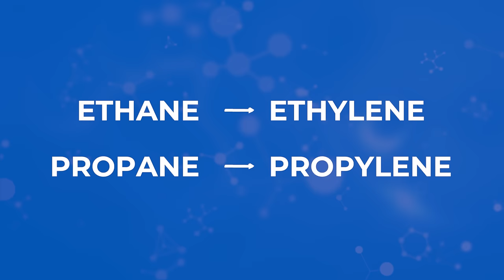How Plastic Affects Climate Change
Explore the connection between two of Earth's greatest threats: climate change and plastic production.

The ocean covers more than 70% of the earth's surface and plays a crucial role in regulating our climate. However, due to human activities, the ocean is facing a range of problems, and climate change is one of the most significant threats.

Firstly, climate change is causing the ocean to warm up, leading to coral bleaching, which affects the survival of marine organisms. Secondly, as the temperature of the ocean rises, it is causing sea levels to rise, which is leading to coastal erosion and flooding. Additionally, the ocean is becoming more acidic due to the absorption of carbon dioxide from the atmosphere, which is affecting marine life and ecosystems. Finally, climate change is also causing changes in ocean currents and weather patterns, which are leading to more extreme weather events, such as hurricanes and typhoons.

It's clear that climate change is having a significant impact on the ocean, and it's essential that we take action to mitigate its effects. This video provides an overview of some of the ways in which climate change is affecting our oceans and why we need to take action to protect them.

Follow the global movement!

0:00 - Plastics and their contribution to the climate crisis
0:28 - The plastic lifecycle and greenhouse gas emissions. Extraction of fossil fuels for plastic production
0:38 - Cracking plants and refineries: From ethane and propane to plastic building blocks
0:58 - Chemical modification and additives in plastic production
1:16 - The manufacturing process: From plastic resins to nurdles
1:32 - Energy-intensive processes and carbon dioxide emissions
1:42 - Transportation emissions in the plastic supply chain
1:52 - Plastic waste management and greenhouse gas emissions
2:07 - Landfills and methane emissions. Incineration and greenhouse gas emissions
2:17 - Recycling and its impact on emissions
2:36 - How “recycled” plastic ends up as microplastics that pollute the ocean
3:06 - How the carbon footprint of the plastic life cycle contributes to global warming
3:17 - The plastic life cycle accounts for more greenhouse gasses than the aviation industry
3:27 - Plastic's impact on the ocean and climate change. The ocean’s role as a carbon sink.
3:49 - Plastic production and projected greenhouse gas emissions
4:01 - Ocean warming and its consequences to coral reefs, marine life, and global food security
4:54 - How rising sea levels impact coastal communities
5:13 - Extreme weather events and their impact on coastal areas caused by ocean warming
5:27 - Hurricanes, cyclones, and typhoons intensified by ocean warming
5:49 - Humanitarian needs and climate-related disasters intensified by ocean warming
6:00 - Ocean acidification and its effects
6:19 - Keystone species, algal blooms, and ocean-based industries
6:52 - Impacts on marine species and ecosystems
7:03 - Mitigation strategies: Reducing single-use plastics, recycling effectively, and transitioning to a circular economy
7:16 -Design sustainable products, processes, and business models